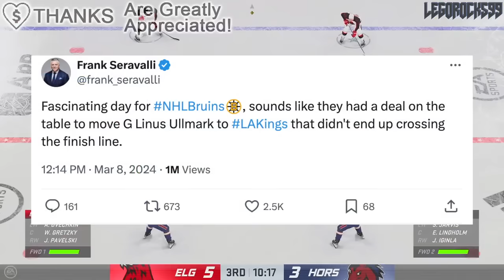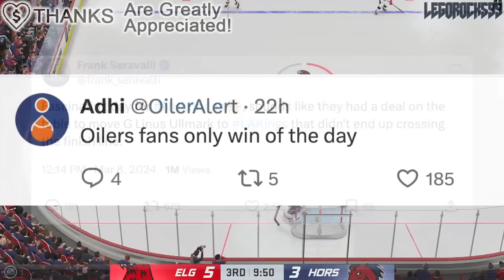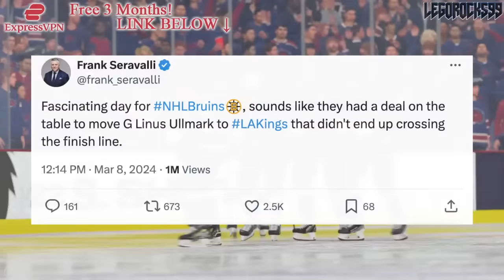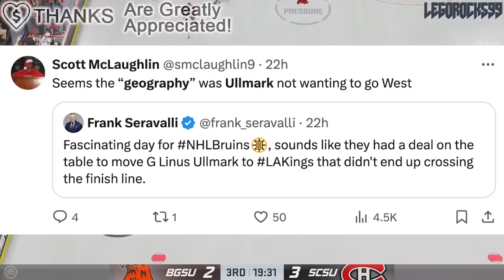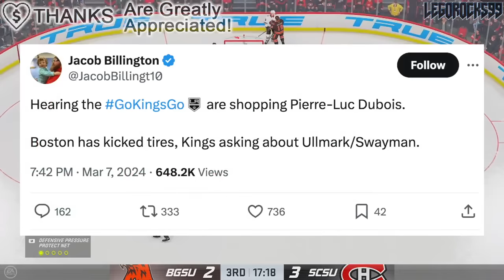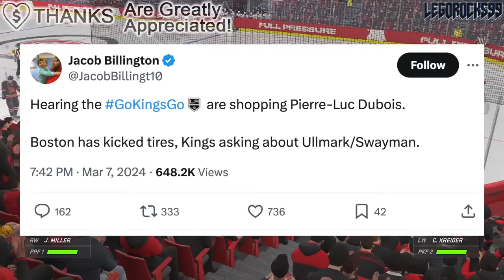The LA Kings ALREADY GAVE UP On Pierre-Luc Dubois… (REJECTED TRADE TO THE BOSTON BRUINS FOR ULLMARK)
We're going over the rejected LA Kings and Boston Bruins involving goaltender Linus Ullmark, and supposedly Pierre-Luc Dubois.

The 2023 NHL Draft 1st Round went as follows:

1st) Chicago Blackhawks, Connor Bedard
2nd) Anaheim Ducks, Leo Carlsson
3rd) Columbus Blue Jackets, Adam Fantilli
4th) San Jose Sharks, Will Smith
5th) Montreal Canadiens, David Reinbacher
6th) Arizona Coyotes, Dmitri Simashev
7th) Philadelphia Flyers, Matvei Michkov
8th) Washington Capitals, Ryan Leonard
9th) Detroit Red Wings, Nate Danielson
10th) St. Louis Blues, Dalibor Dvorsky
11th) Vancouver Canucks, Tom Willander
12th) Arizona Coyotes (from Ottawa Senators), Daniil But
13th) Buffalo Sabres, Zach Benson
14th) Pittsburgh Penguins, Brayden Yager
15th) Nashville Predators, Matthew Wood
16th) Calgary Flames, Samuel Honzek
17th) Detroit Red Wings (from New York Islanders via Vancouver Canucks), Axel Sandin Pellikka
18th) Winnipeg Jets, Colby Barlow
19th) Chicago Blackhawks (from Tampa Bay Lightning), Oliver Moore
20th) Seattle Kraken, Eduard Sale
21st) Minnesota Wild, Charlie Stramel
22nd) Philadelphia Flyers (from Los Angeles Kings via Columbus Blue Jackets), Oliver Bonk
23rd) New York Rangers, Gabe Perreault
24th) Nashville Predators (from Edmonton Oilers), Tanner Molendyk
25th) St. Louis Blues (from Toronto Maple Leafs), Otto Stenberg
26th) San Jose Sharks (from New Jersey Devils), Quentin Musty
27th) Colorado Avalanche, Calum Ritchie
28th) Toronto Maple Leafs (from Boston Bruins via Washington Capitals), Easton Cowan
29th) St. Louis Blues (from Dallas Stars via New York Rangers), Theo Lindstein
30th) Carolina Hurricanes, Bradley Nadeau
31st) Colorado Avalanche (from Florida Panthers via Montreal Canadiens), Mikhail Gulyayev
32nd) Vegas Golden Knights, David Edstrom

Pierre-Luc Dubois was one of the top NHL prospects at the 2016 NHL Entry Draft.

1st - Toronto Maple Leafs, Auston Matthews
2nd - Winnipeg Jets, Patrik Laine
3rd - Columbus Blue Jackets, Pierre-Luc Dubois
4th - Edmonton Oilers, Jesse Puljujarvi
5th - Vancouver Canucks, Olli Juolevi
6th - Calgary Flames, Matthew Tkachuk
7th - Arizona Coyotes, Clayton Keller
8th - Buffalo Sabres, Alexander Nylander
9th - Montreal Canadiens, Mikhail Sergachev
10th - Colorado Avalanche, Tyson Jost
11th - Ottawa Senators (from New Jersey Devils), Logan Brown
12th - New Jersey Devils (from Ottawa Senators), Michael McLeod
13th - Carolina Hurricanes, Jake Bean
14th - Boston Bruins, Charlie McAvoy
15th - Minnesota Wild, Luke Kunin
16th - Arizona Coyotes (from Detroit Red Wings), Jakob Chychrun
17th - Nashville Predators, Dante Fabbro
18th - Winnipeg Jets (from Philadelphia Flyers), Logan Stanley
19th - New York Islanders, Kieffer Bellows
20th - Detroit Red Wings (from New York Rangers via Arizona Coyotes), Dennis Cholowski
21st - Carolina Hurricanes (from Los Angeles Kings), Julien Gauthier
22nd - Philadelphia Flyers (from Chicago Blackhawks via Winnipeg Jets), German Rubtsov
23rd - Florida Panthers, Henrik Borgstrom
24th - Anaheim Ducks, Max Jones
25th - Dallas Stars, Riley Tufte
26th - St. Louis Blues (from Washington Capitals), Tage Thompson
27th - Tampa Bay Lightning, Brett Howden
28th - Washington Capitals (from St. Louis Blues), Lucas Johansen
29th - Boston Bruins (from San Jose Sharks), Trent Frederic
30th - Anaheim Ducks (from Pittsburgh Penguins via Toronto Maple Leafs), Sam Steel